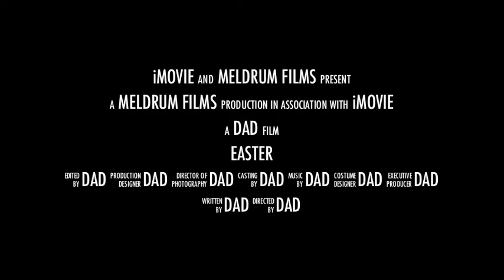Monavale Beach - 2011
Easter on the beach !!